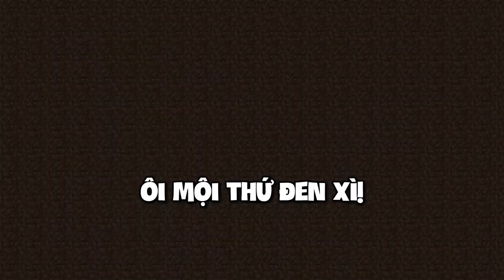Minecraft Nhưng Chỉ Là Một Màu Đen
Minecraft But Just Black

|KeyBoard: K550 Leaven Black and White
|Mouse: Katar Pro Corsair
|Micro: HyperX Solocast
|Phone: Iphone 15 Pro Free Fire
|Screen: Lenovo
=            ⫍𝐆𝐞𝐚𝐫 𝐓𝐚𝐠𝐬⫎           =
|CPU:Intel(R) Pentium(R) CPU G3450 @ 3.40GHz   3.40 GHz
|Ram: 8,00 GB
|Card: Intel(R) HD Graphics
=            ⫍𝐎𝐭𝐡𝐞𝐫 𝐓𝐚𝐠𝐬⫎           =
|Editor: Jianying
|Thumbnail: Paint.net
|Recoding: OBS